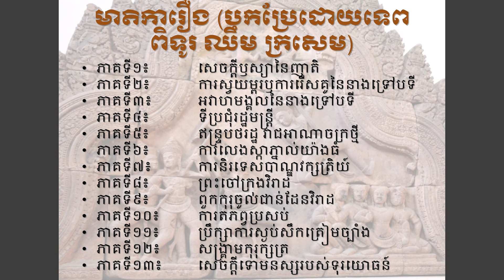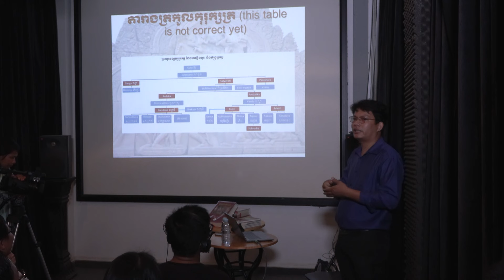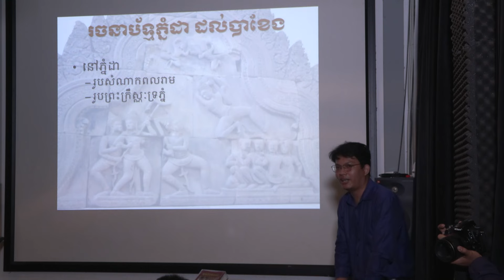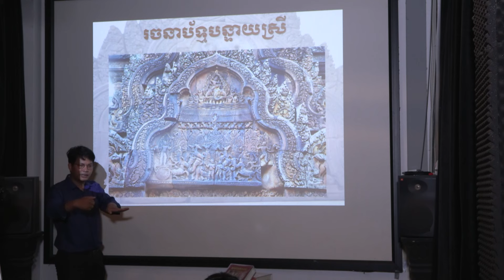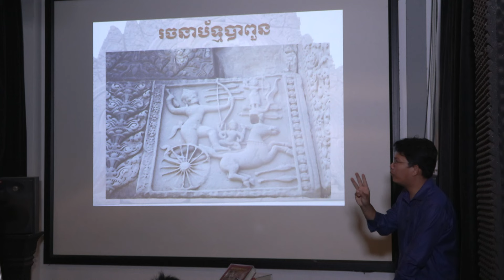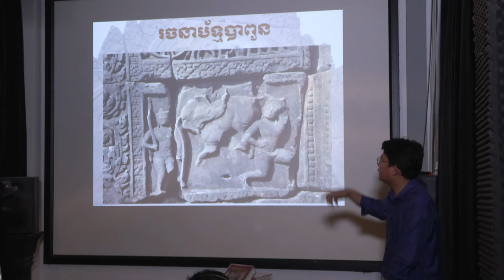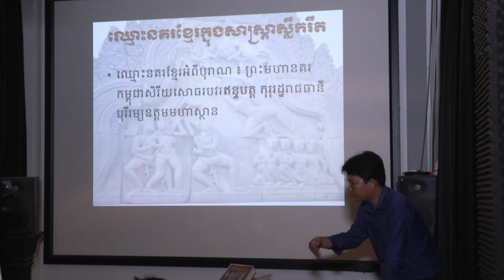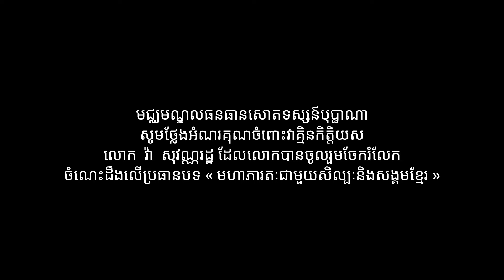បាឋកថា «មហាភារតៈ ជាមួយសិល្បៈនិងសង្គមខ្មែរ» (Mahabharata with Khmer Art and Society)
[English Below] បាឋកថា-Lecture
✨«មហាភារតៈ ជាមួយសិល្បៈនិងសង្គមខ្មែរ»
កាលពីថ្ងៃទី២០ ខែមិថុនា ឆ្នាំ២០២៣ លោក វ៉ា សុវណ្ណរដ្ឋ បានធ្វើបទបង្ហាញលើប្រធានបទ«មហាភារតៈ ជាមួយសិល្បៈនិងសង្គមខ្មែរ» នៅមជ្ឈមណ្ឌលបុប្ផាណាវេលាម៉ោង៦ល្ងាច។​ លោក វ៉ា សុវណ្ណរដ្ឋជាអ្នកធ្វើការលើការផ្នែកវិភាគទិន្នន័យ និងជាអ្នកចាប់អារម្មណ៍លើកិច្ចការផ្នែកវប្បធម៌ និងបានចូលរួមរៀបចំការបោះពុម្ពនិងសម្ពោធសៀវភៅមហាភារតៈដែលបកប្រែដោយលោក ធន់ ហ៊ិន។

✨On June 20, 2023, Mr. Var Sovannrath gave a presentation on "Mahabharata with Khmer Art and Society" at Bophana Center at 6 pm​.
Mr. Var Sovannrath is a data analyst, interested in art & history, and he participated in the preparations of the book launch of "Mahabharata", which was translated by Mr. Thorn Hin.